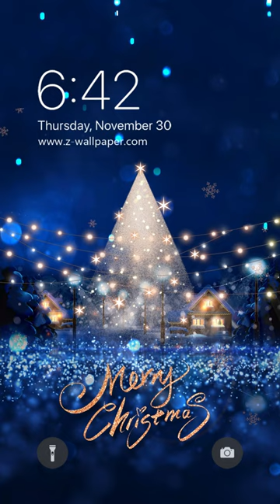Z-Wallpaper | Christmas Tree Design Mobile Phone Wallpapers